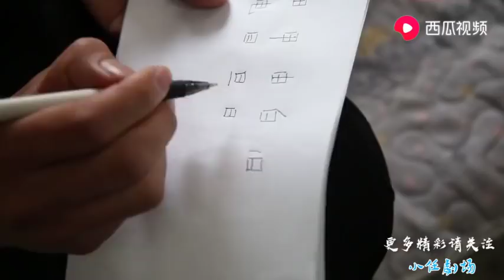小俩口用日字加一笔游戏，决定家里卫生谁打扫，没想老婆写了12个